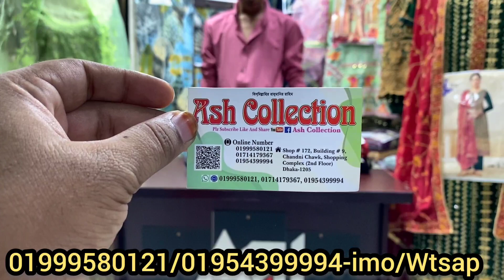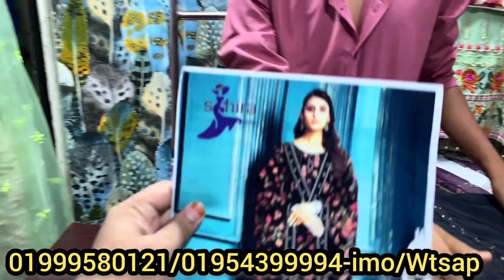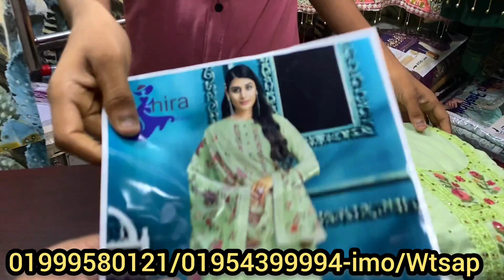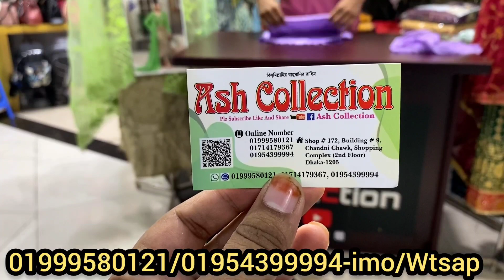লাক্সারি কাজের ইন্ডিয়ান ভার্সন থ্রিপিস অফারে || Indian version luxury three piece collection